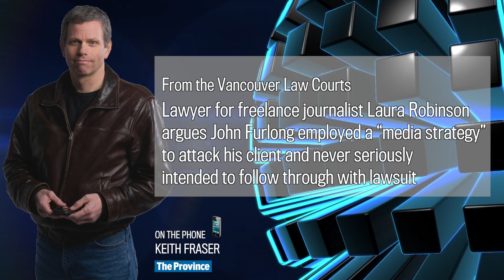John Furlong’s attacks on journalist a ‘media strategy,’ says lawyer for Laura Robinson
A lawyer for freelance journalist Laura Robinson argued Monday that former Vancouver Olympics CEO John Furlong employed a “media strategy” to attack his client and never seriously intended to follow through with his defamation lawsuit against her.